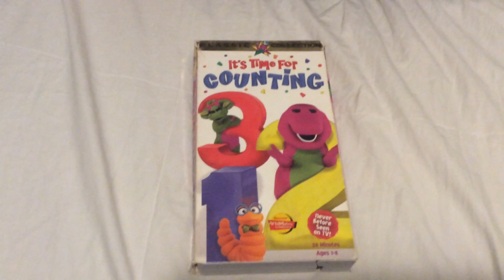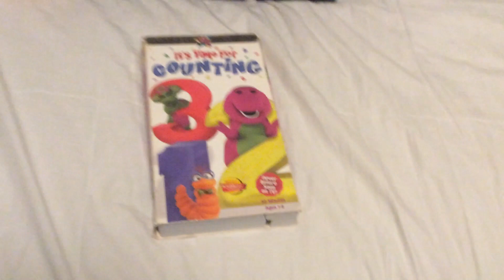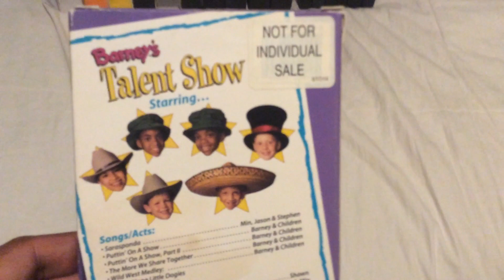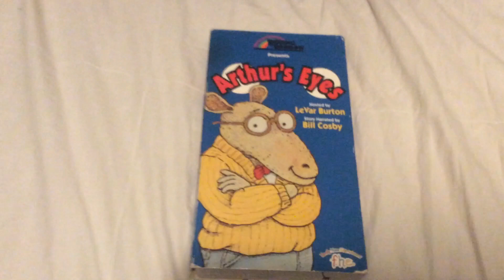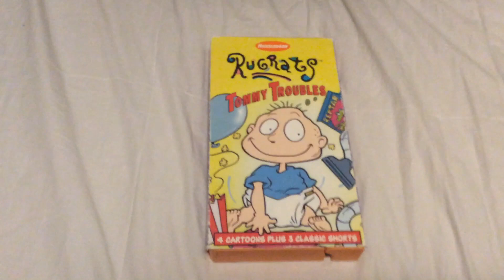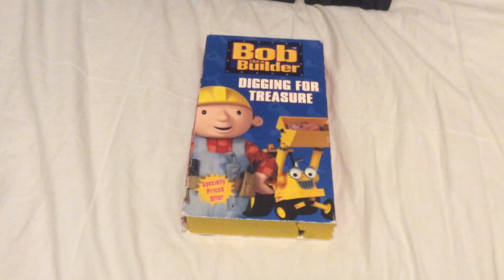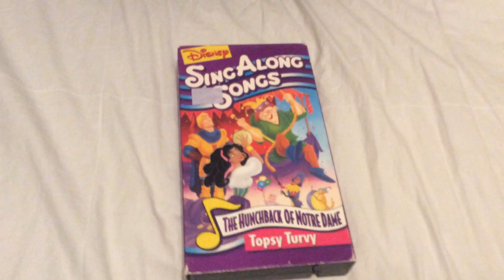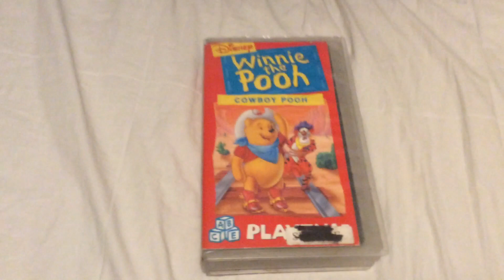VHS/DVD update for April 6 2021 part 1